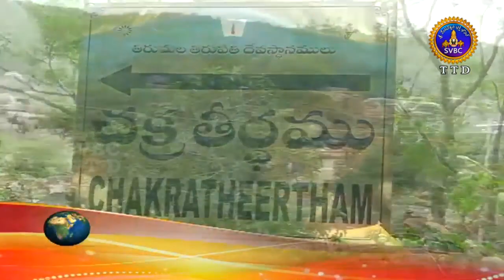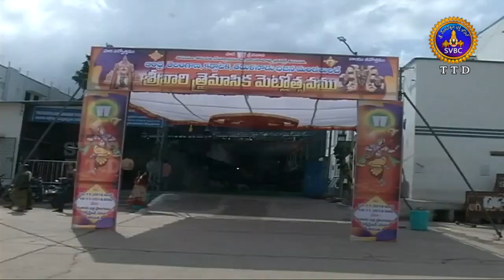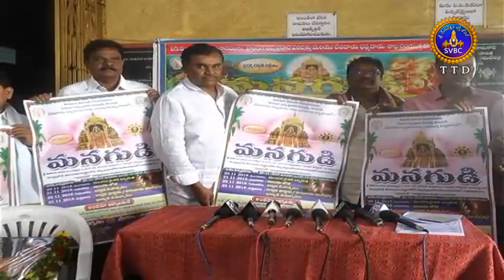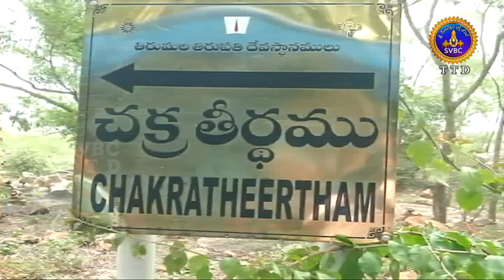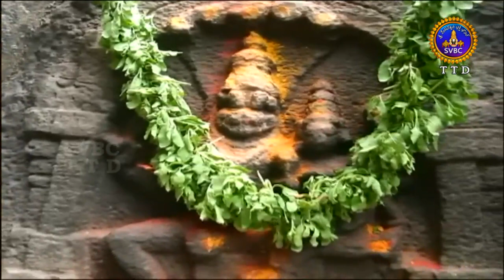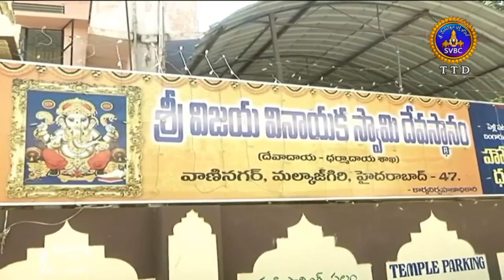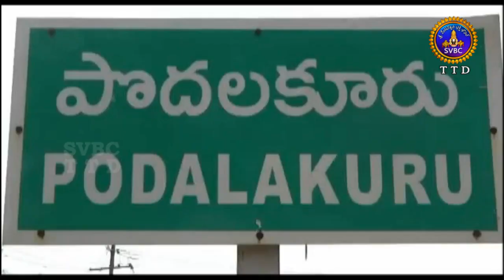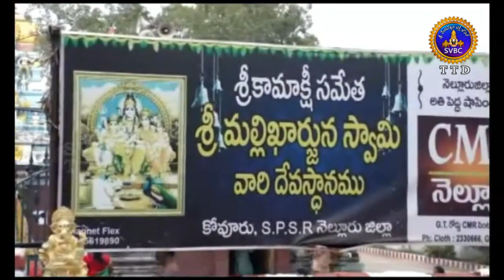అద్ధ్యాత్మిక విశేషాలు | 1 గంట | Adhyatmika Viseshalu | 1 Pm | 16-11-18 | SVBC TTD